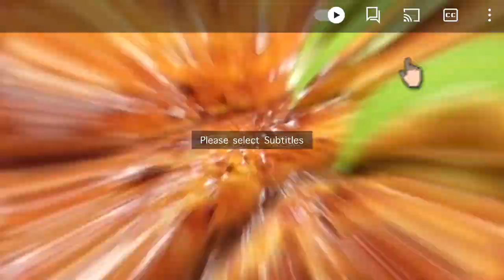TOKYO - GIANT SHISHAMO GRILLED ON CHARCOAL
Hi everyone!